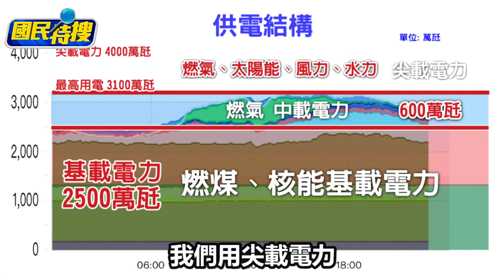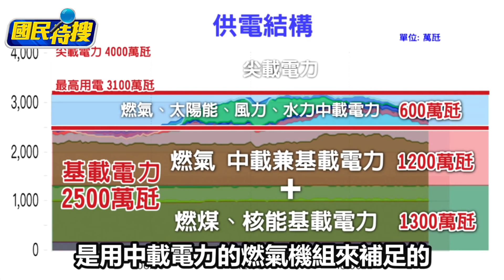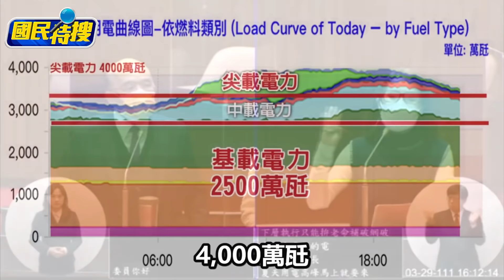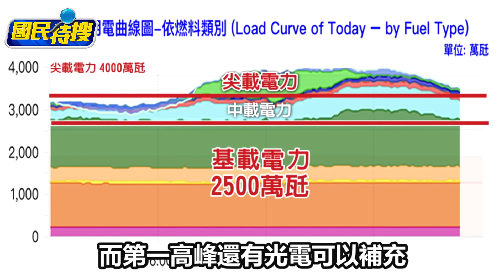【國民特搜】電價上漲無決議為選票?高金素梅再電蘇貞昌能源政策!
再這樣繼續電下去
電火球就要燒掉囉~